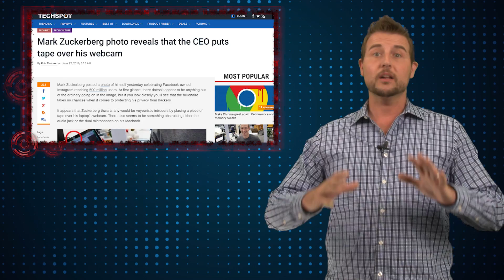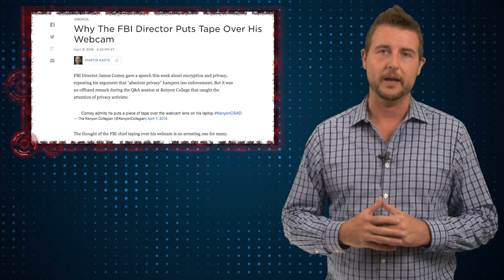Tape Your Webcam - Daily Security Byte EP. 277